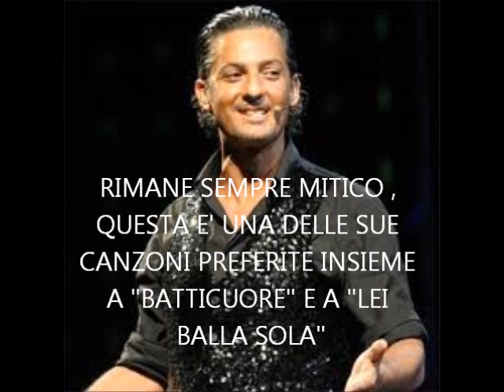FIORELLO - Dimmi dimmi perchè (MITICA).wmv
HO AVUTO NON SOLO LA SODDISFAZIONE DI RILANCIARLA NEL 2005 IN UN LOCALE DI LAP DANCE MA , UNA RAGAZZA RUMENA SI ERA FISSATA ALLA GRANDE DI QUESTA CANZONE E LA VOLEVA BALLARE SEMPRE E , COME SE NON BASTASSE , ANCHE IL RESTO DELLE RAGAZZE DEL LOCALE LA CANTAVANO CON MOLTO PIACERE E , ORMAI , LA SAPEVANO A MEMORIA E VOLEVANO SEMPRE ASCOLTARLA GRANDE ROSARIO FIORELLO SEI SEMPRE TUTTI NOI SEI MITICO :-bd ;)